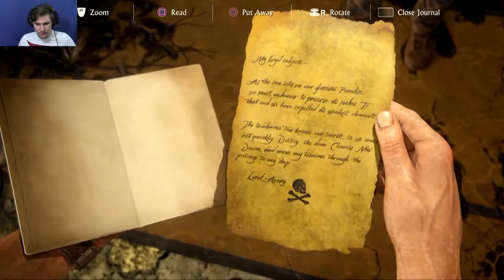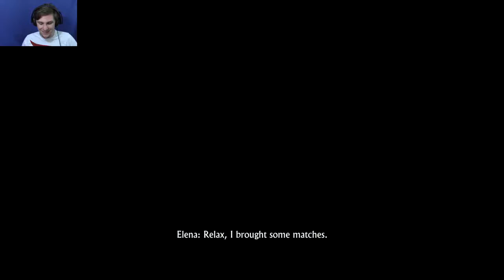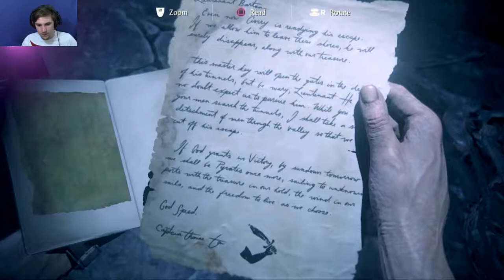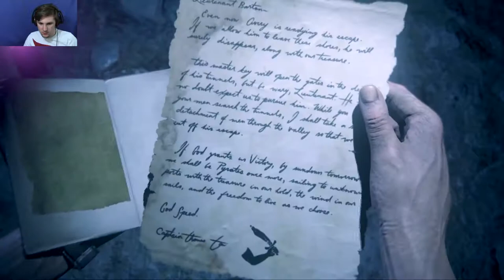EXPLODING MUMMIES | Uncharted 4 #13